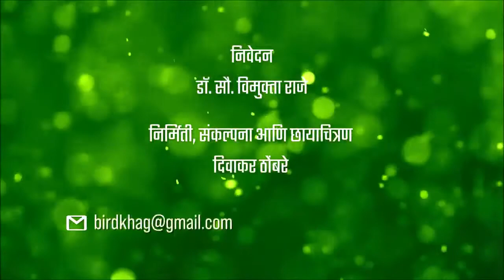Apala Paryavaran Presents "Information on Vernal Hanging Parrot"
The vernal hanging parrot (Loriculus vernalis) is a small parrot which is a resident breeder in the Indian subcontinent and some other areas of Southeast Asia. It undergoes local movements, driven mainly by the availability of the fruit, seeds, buds and blossoms that make up its diet. They frequent the banyan tree for the fruit and plantain trees for the nectar from the flowers.

In this video, let us know more about "Information on Vernal Hanging Parrot.

For More Details